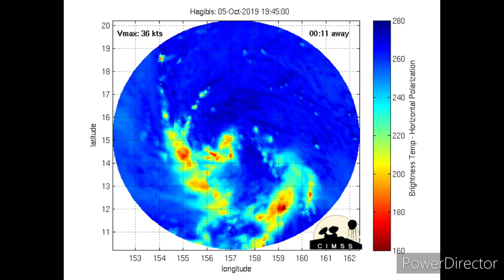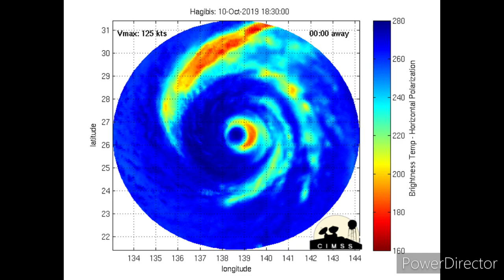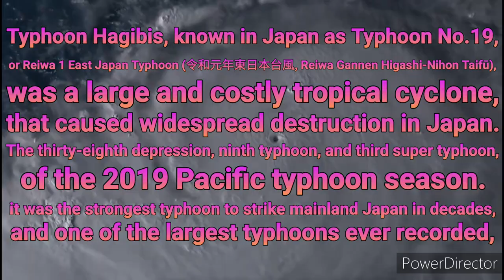Super Typhoon Hagibis Satellite Imagery.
Edited by; SuperTyphoon Tracker

Sources; Twitter/Googlewikipidia
Original Music; From Force Thirteen
The Track of Hurricane Bonnie (2022)

Typhoon Hagibis, known in Japan as Typhoon No.19 or Reiwa 1 East Japan Typhoon (令和元年東日本台風, Reiwa Gannen Higashi-Nihon Taifū), was a large and costly tropical cyclone that caused widespread destruction in Japan. The thirty-eighth depression, ninth typhoon, and third super typhoon of the 2019 Pacific typhoon season, it was the strongest typhoon to strike mainland Japan in decades, and one of the largest typhoons ever recorded, with a peak gale-force diameter of 825 nautical miles (949 mi; 1,528 km). The typhoon raised global media attention, as it greatly affected the 2019 Rugby World Cup being hosted by Japan. Hagibis was also the deadliest typhoon to strike Japan since Typhoon Fran in 1976.

Hagibis developed from a tropical disturbance located a couple hundred miles north of the Marshall Islands on 2 October 2019. The Joint Typhoon Warning Center issued a red tropical cyclone formation alert - noting that the disturbance could undergo rapid intensification upon being identified as a tropical depression. On the next day, 3 October, both the Japan Meteorological Agency and the Joint Typhoon Warning Center began issuing advisories on Tropical Depression 20W. The depression stayed at the same intensity as it travelled west toward the Mariana Islands on 4 October, but on 5 October, 20W began undergoing rapid intensification and early that day, the system was issued with the name "Hagibis" by the JMA, which means speed in Filipino. Sea surface temperatures and wind shear became extremely favourable for tropical cyclogenesis and Hagibis started extremely rapid intensification on 6 October, and became a Category 5 super typhoon in under 12 hours - the second of the 2019 Pacific typhoon season. Edging closer to the uninhabited areas of the Mariana Islands, Hagibis displayed excellent convection as well as a well-defined circulation. The system developed a pinhole eye and made landfall on the Northern Mariana Islands at peak intensity, with 10-minute sustained winds of 195 km/h (121 mph) and a central pressure of 915 hPa (27.02 inHg).[5]

Land interaction did not affect Hagibis much, but as the system continued to move westward, it underwent an eyewall replacement cycle, which is usual for all tropical cyclones of a similar intensity. The inner eyewall was robbed of its needed moisture and Hagibis began to weaken, but the storm developed a large, cloud-filled eye, which then became clear, and Hagibis restrengthened to reach its second peak. Travelling toward Japan, Hagibis encountered high vertical wind shear and its inner eyewall began to degrade, and the outer eyewalls rapidly eroded as its center began to be exposed. On 12 October, Hagibis made landfall on Japan at 19:00 p.m JST (10:00 UTC) on the Izu Peninsula near Shizuoka. Then, an hour later at 20:00 p.m. JST, (11:00 UTC), Hagibis made its second landfall on Japan in the Greater Tokyo Area. Wind shear was now at 60 knots (69 mph; 110 km/h), and Hagibis' structure became torn apart as it sped at 34 knots (39 mph; 63 km/h) north-northeast toward more hostile conditions. On 13 October, Hagibis became an extratropical low and the JMA and JTWC issued their final advisories on the system. However, the extratropical remnant of Hagibis persistent for more than a week, before dissipating on 22 October. Hagibis caused catastrophic destruction across much of eastern Japan. Hagibis spawned a large tornado on 12 October, which struck the Ichihara area of Chiba Prefecture during the onset of Hagibis; the tornado, along with a 5.7 magnitude earthquake off the coast, caused additional damage those areas that were damaged by Hagibis. Hagibis caused $17.9 billion (2019 USD) in damages, making it the costliest typhoon on record.